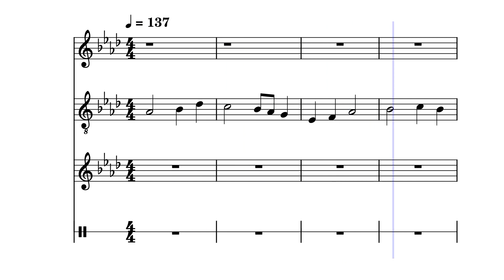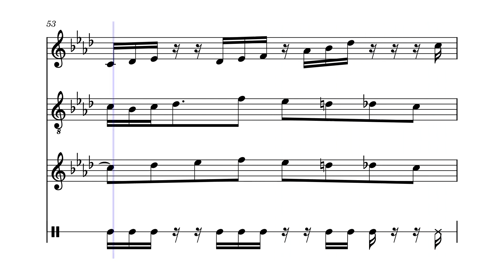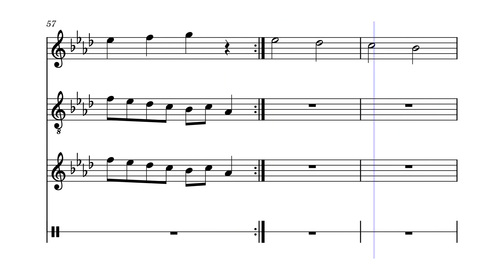Music Score: The Four Musi-kateers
I don't know how to make a snare drum roll but 32nd notes work fine i guess. wait, isn't it supposed to be the three muskEteers? With an E? Oh wait there is a guitar part its fine. This is my original composition. Do not steal it.